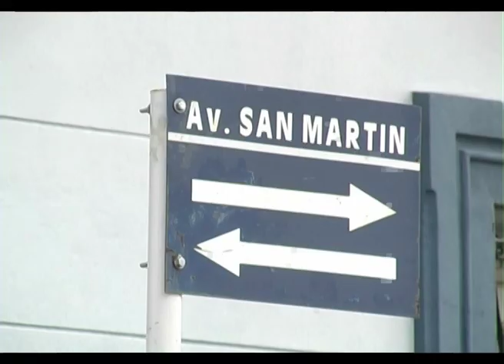VIOLEMNTO HECHO SAN BENBITO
POLICÍA TUVO QUE INTERVENIR EN UNA FURIOSA DISCUSIÓN FAMILIAR
UNA Mujer golpeó a su hermana porque la echó de la casa Y La rescataron los vecinos
La víctima protegía a su hijo de tres años, mientras era brutalmente golpeada por su hermana, la cuñada de esta y un adolescente. HAY DENUNCIAS CRUZADAS